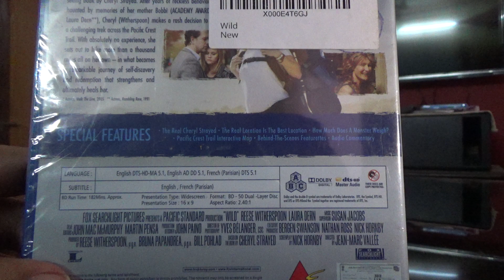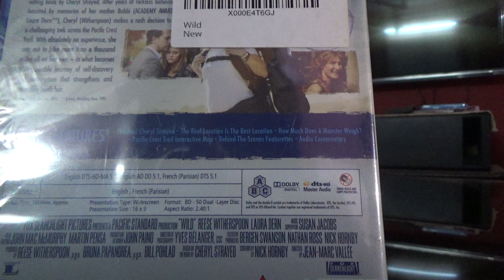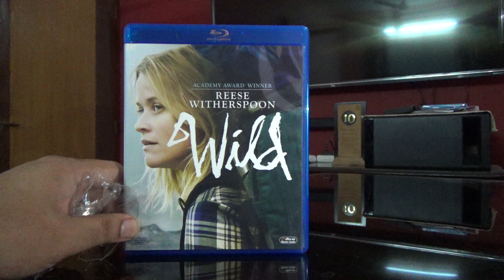(Unboxing) | Wild | Blu Ray | Indian Edition | Rajiv Nedungadi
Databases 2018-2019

Information of more than 1300 Blu Rays and 2500 DVDs across thousands of pages.

Below is the link to the ISO File that has all our databases